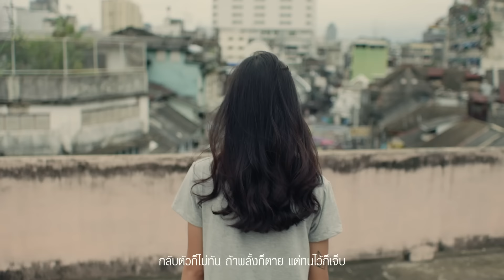ครั้งหนึ่งไม่ถึงตาย - KLEAR「Official MV」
MV ครั้งหนึ่งไม่ถึงตาย
KLEAR
genie records

เนื้อร้อง : รัณนภันต์ ยั่งยืนพูนชัย
ทำนอง : ดนัย ธงสินธุศักดิ์
เรียบเรียง : klear / ดนัย ธงสินธุศักดิ์

A1
ผ่านมากี่ครั้งที่เธอทำผิดสัญญา   ครั้งที่ร้อยหรือครั้งที่ล้านก็ยอมเข้าใจ
โง่ที่ทนอยู่ แต่มันรักจึงยอมให้อภัย
A2
เพราะว่ารักไม่ใช่ว่าฉันไม่รู้เรื่องราว     ฉันยิ่งยอมให้เธอก็ยิ่งได้ใจทุกคราว
ครั้งที่เท่าไหร่ ที่ต้องร้องไห้ทั้งคืน
อยู่กับรักที่เป็นแค่ด้ายบางๆให้เดินอยู่บนนั้น
กลับตัวก็ไม่ทัน ถ้าพลั้งก็ตาย แต่ทนไว้ก็เจ็บ
อยู่กับรักที่รอให้ถึงเวลาจบไปอย่างเชื่องช้า
นับวันที่ด้ายจะขาด นับวันให้เธอลาจากฉันไป   ฮู... ฮู...
 เคยได้ยินว่ารักทำร้ายมันไม่ถึงตาย    เคยได้ยินว่าช้ำแค่ไหนก็ยังหายใจ
ฉันก็ทนอยู่ แต่ก็เหมือนคนตายทั้งเป็น
แค่ครั้งนึงคงไม่ตาย  แค่ครั้งนึงคงไม่ถึงตาย
อีกครั้งนึงคงไม่ตาย  อีกครั้งนึงคงไม่ถึงตาย
เคยได้ยินว่ารักทำร้ายมันไม่ถึงตาย

Klear are
- รัณนภันต์ ยั่งยืนพูนชัย (แพท) - Vocal
- ณัฐวัฒน์ แสงวิจิตร (ณัฐ) - Guitar
- คียาภัทร โพธิ์วงศ์ไพรเลิศ (คี) - Bass
- นัฐ นิลวิเชียร (นัฐ) - Drum

Produced by ดนัย ธงสินธุศักดิ์
Recorded at Summer Studio
Engineered by ตุลธร จิระวัฒน์พงศา , ธันวา เกตุสุวรรณ , ดนัย ธงสินธุศักดิ์
Mixed and Mastered by ตุลธร จิระวัฒน์พงศา
Chorus by วรกานต์ เจียมจิตรักษ์
Piano by วรกานต์ เจียมจิตรักษ์